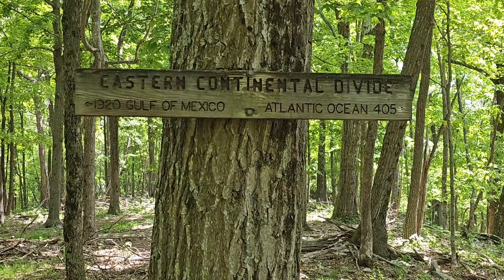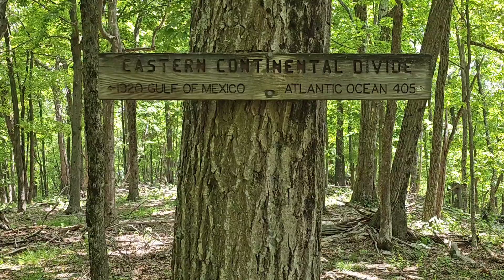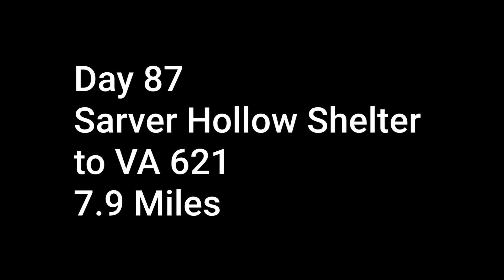Day 87 Appalachian Trail Thru Hike 2023